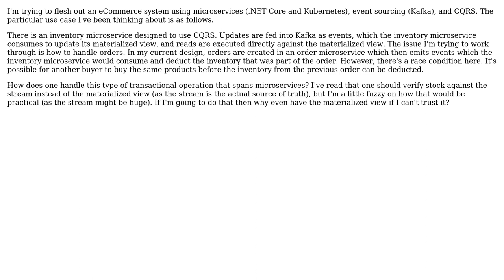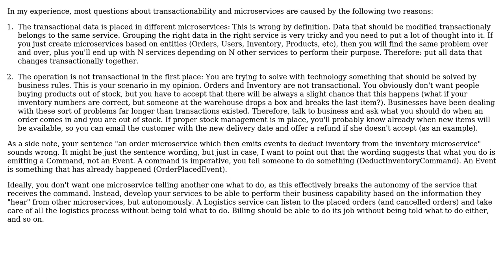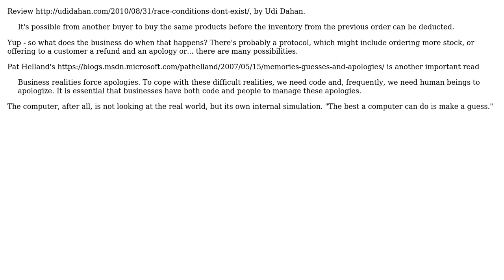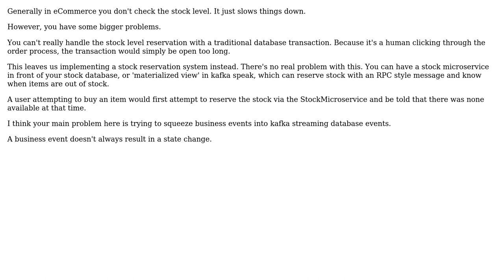Software Engineering: How to handle transactional operations in an event-driven architecture?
With thanks & praise to God, and with thanks to the many people who have made this project possible! | Content (except music & images) licensed under CC BY-SA | Music | Images & others | With thanks to user VoiceOfUnreason user Raymond Saltrelli user JimmyJames user Francesc Castells user Ewan and the Stack Exchange Network Trademarks are property of their respective owners. You are responsible for your own actions.